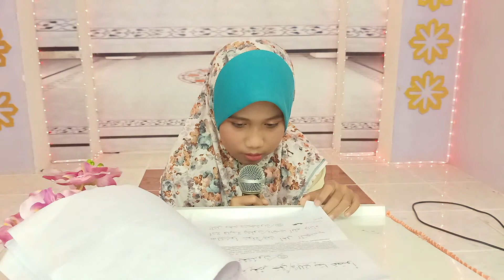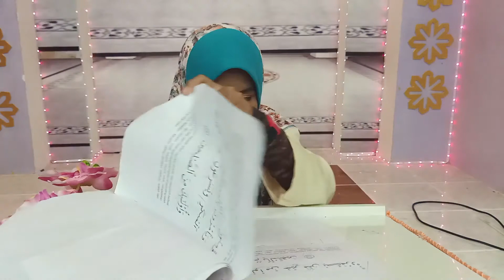e-TARRANUM PEREMPUAN ( e-PADNI PERINGKAT DAERAH )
JOm dengarkan bacaan Adik Nur Hamiza binti Mohd Zaini
Sijil Penyertaan